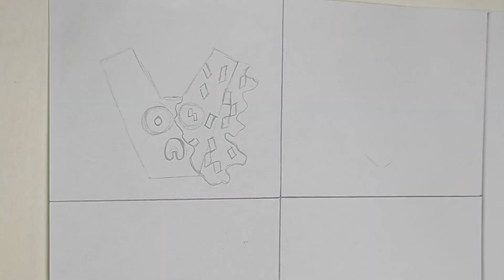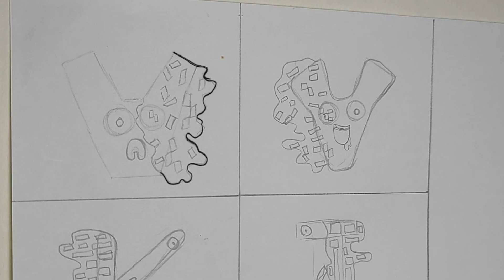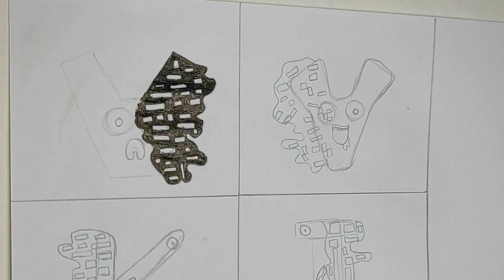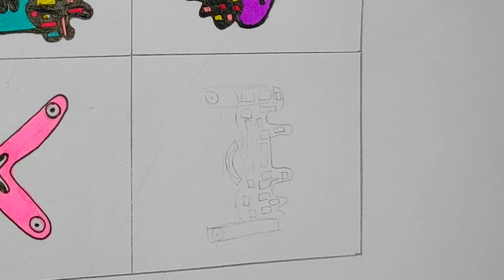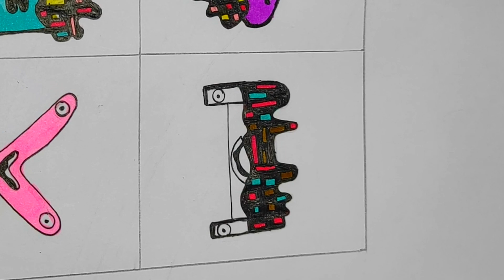Drawing ALPHABET LORE Corrupted “SLICED” | Humanized Alphabet Lore